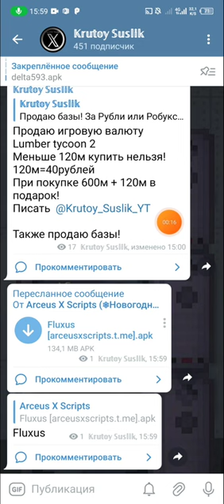Как скачать Fluxus на телефон 2 способ!